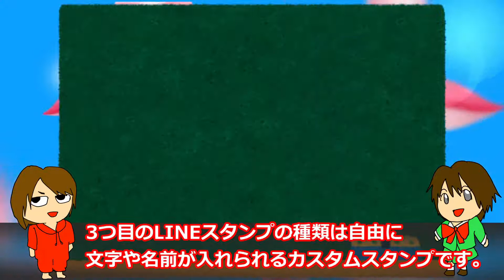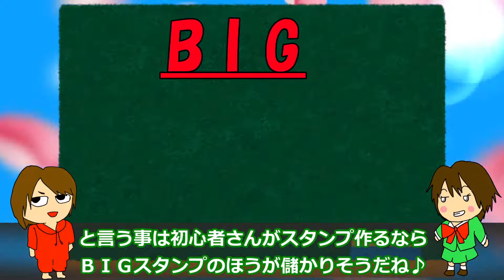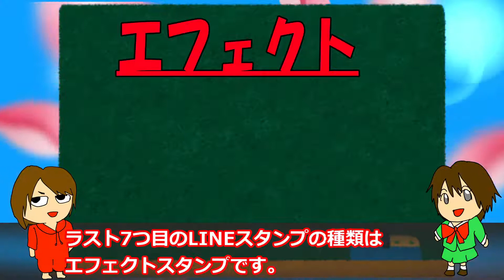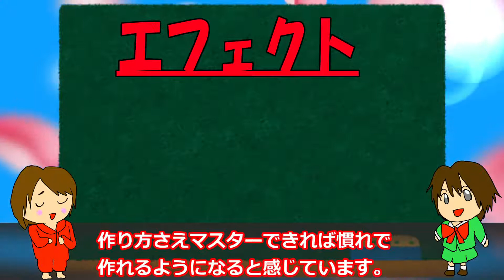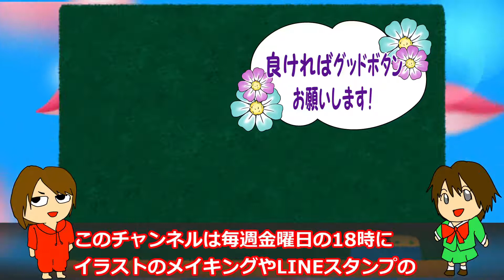【意外と多い！】LINEスタンプ作れる種類7選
クリエイターズスタンプで作れる7種類のスタンプについてまとめました。

★目次
0:00 前説
0:27 LINEスタンプの種類7選
6:22 種類が多くて迷う場合
7:09 END

　　　　　　その他youtubeスタジオからのダウンロード　・Sense_of_Humor